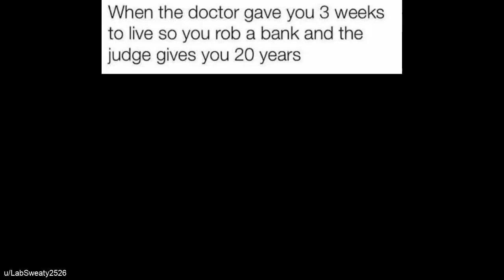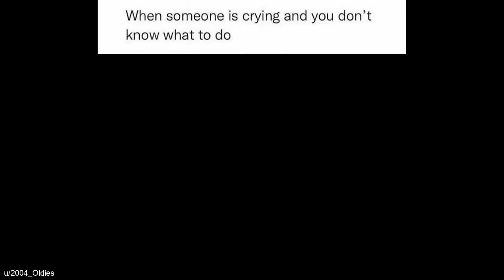DAILY DOSE OF MEMES 31